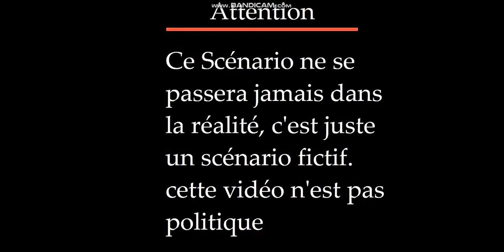The Road to WW3 S2 | The Great South American War | Alternate Future